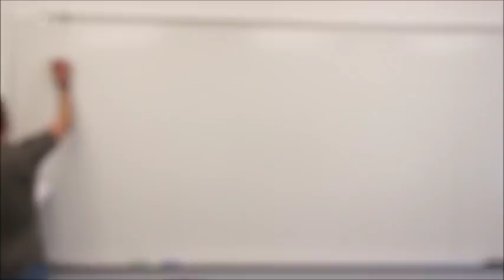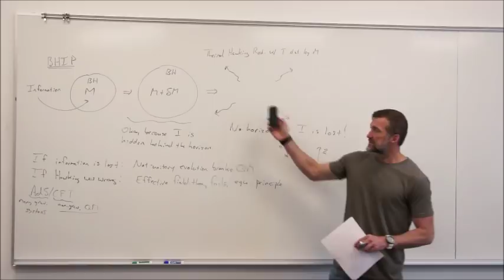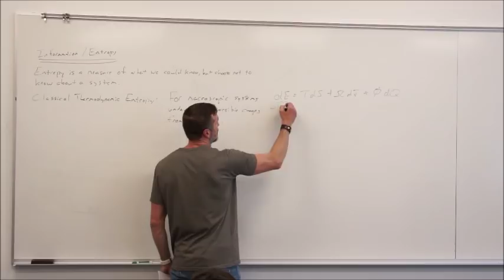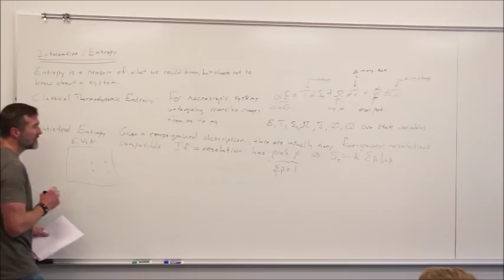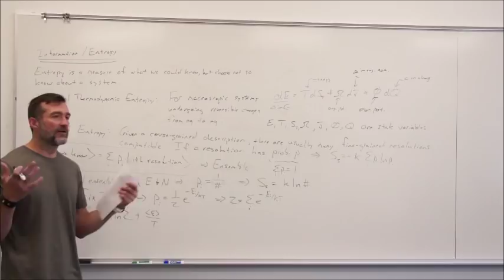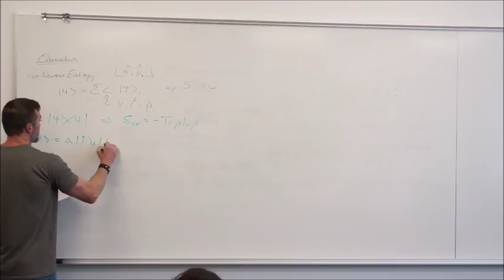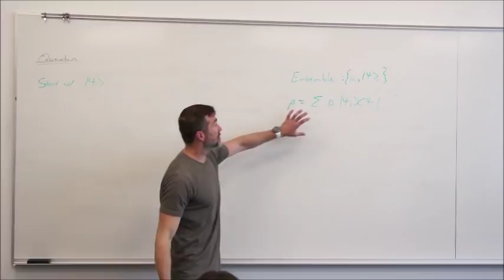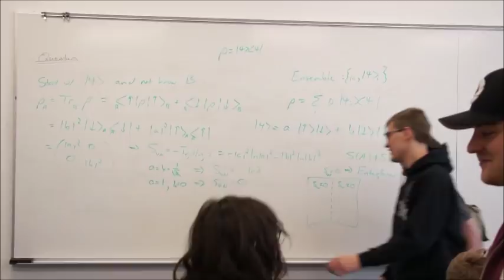Physics X: The Black Hole Information Paradox Continued (Entropies)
Lecture from an informal Spring 2018 seminar course on 10 topics chosen by the students.